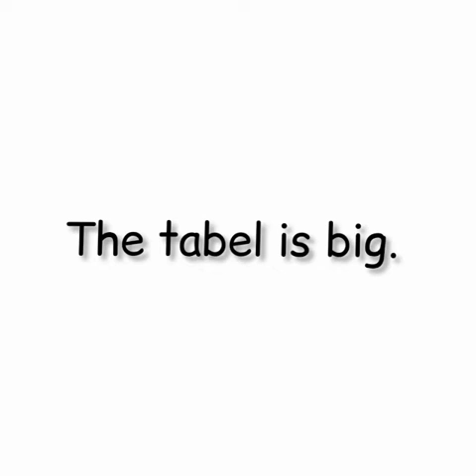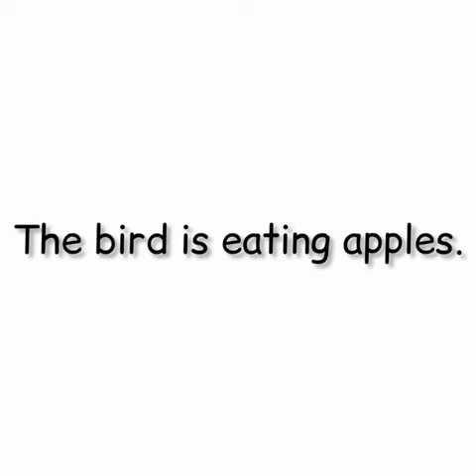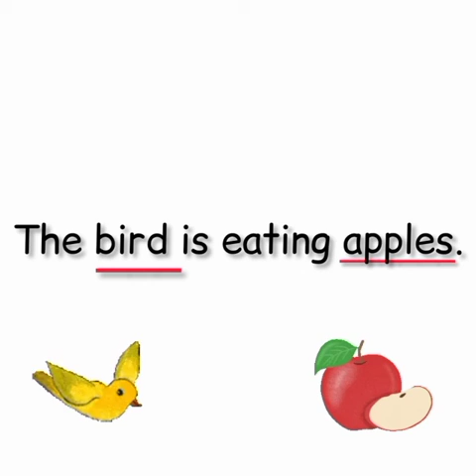Language Arts lesson #1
Let's learn about nouns! Nouns of names of people, places, animals or things.

Smart Kat
What's the mission?